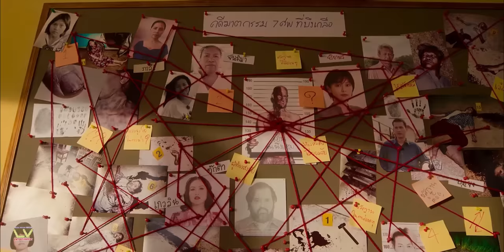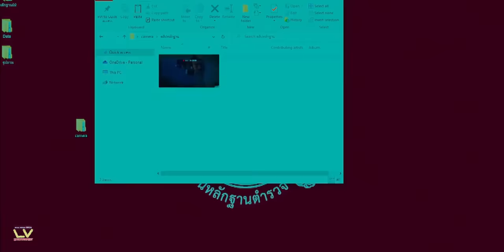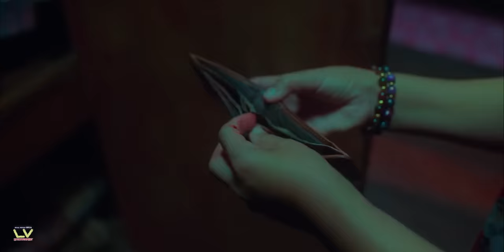KHIANGAWIA Pawh a Fiamthu Tawh Biklo | The Murderer Kaihtawi